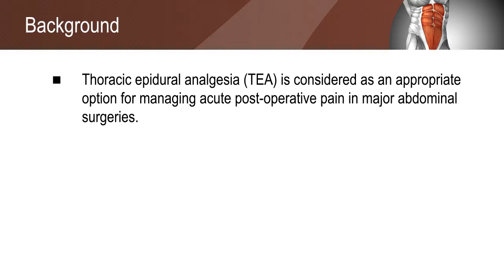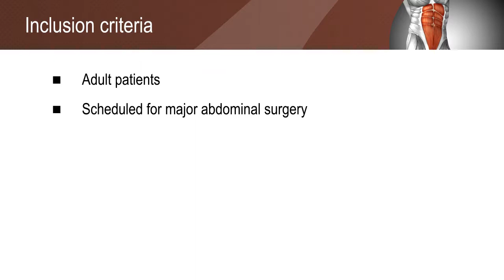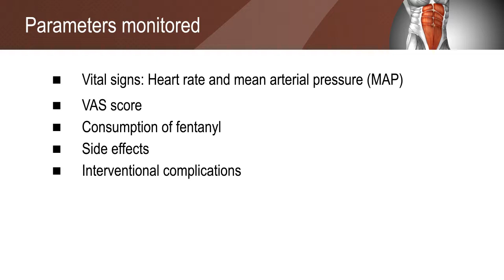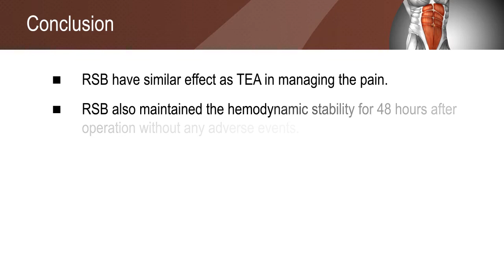Rectus sheath block effective than thoracic epidural analgesia for abdominal with midline incision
In patients undergoing major abdominal cancer surgeries with a midline incision, the effectiveness of peri-operative fentanyl-levobupivacaine infusion via rectus sheath was compared to thoracic epidural fentanyl-levobupivacaine infusion.